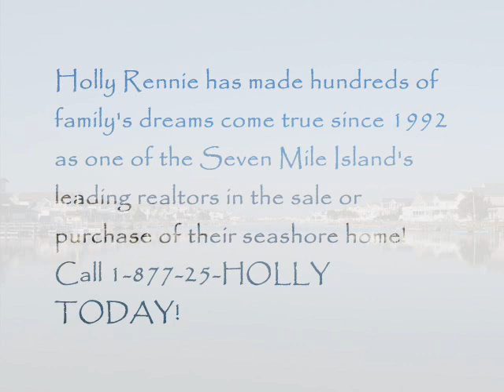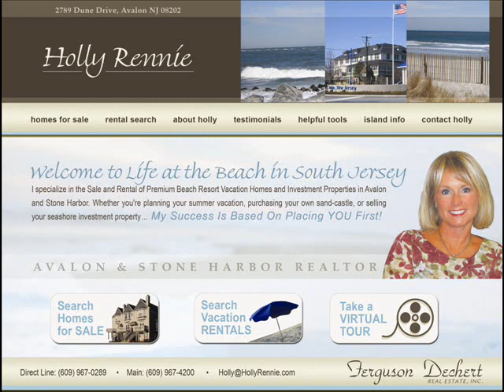Avalon & Stone Harbor, New Jersey Seashore Vacation and Sale Homes - Holly Rennie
Holly Rennie has made hundreds of families dreams come true since 1992 as one of the Seven Mile Island's leading realtors in the sale, rental or purchase of their seashore home.
Holly's greatest strength is her willingness to listen to you- understand your needs- share her knowledge and expertise of the market and work tirelessly and enthusiastically to find the perfect home for you and your family.   Her Success is based on placing her clients needs first.

and register to receive automatic market updates on sale listings and market trends.  No hard sell just good, solid, consistent information. Complete with pictures, descriptions, market statistics and the most up to the minute trends all available via the Market Snapshot feature

and search for your familys vacation home for the summer. Few video tours and descriptions of all the available homes available for rent at Ferguson Dechert Real Estate in Avalon and Stone Harbor.

Holly will prepare a list of homes for rent or sale for your review and answer any questions.

OR call Holly at and Holly is ready to listen to you grasp your needs answer your questions and find you the home that suits you best.

Holly Clothier-Rennie, RSPS, GRI, CRS, e-PRO
Ferguson Dechert Real Estate, Avalon, NJ